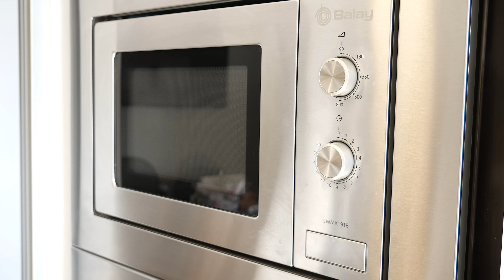Aprende a hacer XUXOS de CREMA caseros y deliciosos🤤🍰 en solo 5 minutos con esta receta fácil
En este vídeo te enseño cómo hacer unos xuxos de crema caseros muy fáciles y deliciosos. Los xuxos, también conocidos como pepitos, chuchos, susos o relámpagos, son unos bollos alargados rellenos de crema pastelera que se fríen y se espolvorean con azúcar. Son un postre típico de Cataluña, pero también se consumen en otras partes de España al estilo Golosolandia!

Ingredientes:
2 yemas de huevo L.
250 ml de leche (1+1/4 tazas).
65 gr de azúcar (1/3 de taza).
10 ml de esencia, extracto o aroma de vainilla (1 cucharada).
25 gr de maicena, almidón o fécula de maíz (2 cucharadas).
3 unidades de pan de perrito o hot dog.

Sólo tienes que pinchar en este enlace ⬇️⬇️⬇️⬇️⬇️⬇️